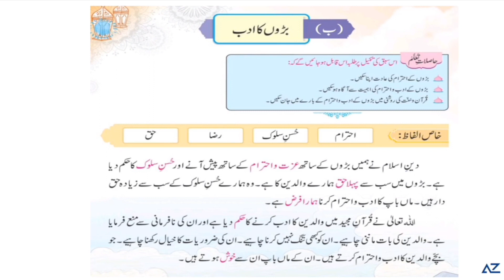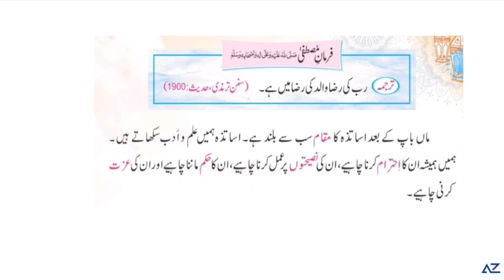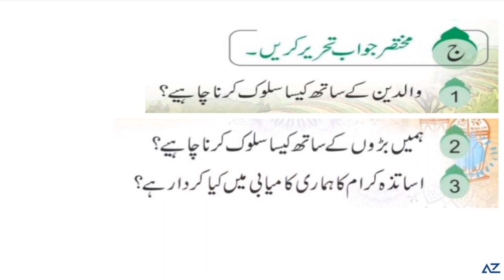Moeen ul Islam 2 pg # 51 to 54